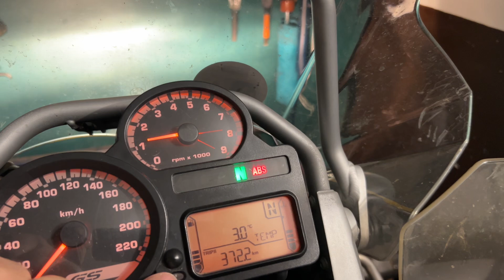14 listopada 2024